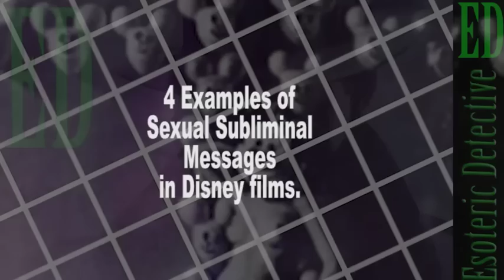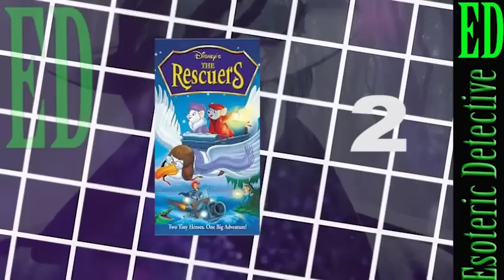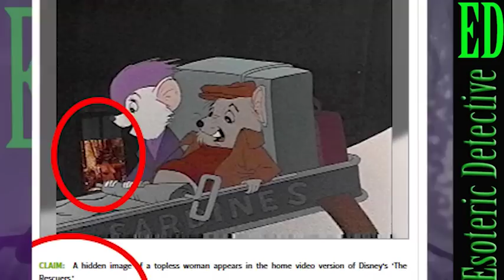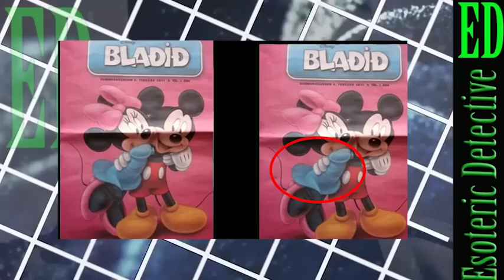4 Hidden Sexual Subliminal Messages in Disney films?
Disney has been hiding sexual subliminal programing in its films and TV shows for decades. Take a look as some of the most well known examples, which might very well shock you. Many of the images are hidden in ways your eyes will never catch, that is until someone points them out to you.